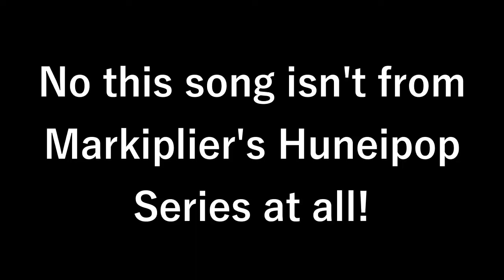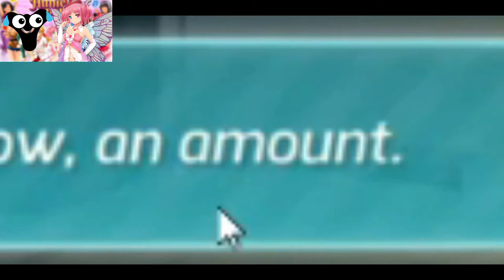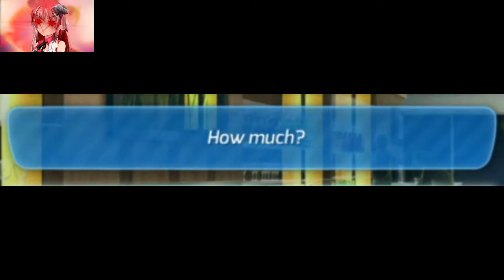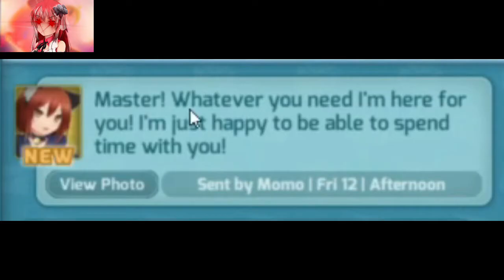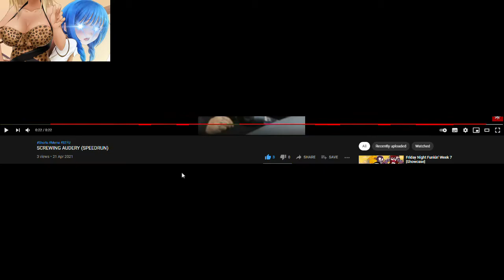THE BEST OF HUNIEPOP!!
Just like previous series before them, like DDLC and Minecraft. Huniepop takes the stage today with: The Best of Huniepop! All the best and glorious moments of me descending into a dating simulator waifu pit!

✱ Featured: The Huniepop Series (The Nite Flyer, Josephnite Flyer)